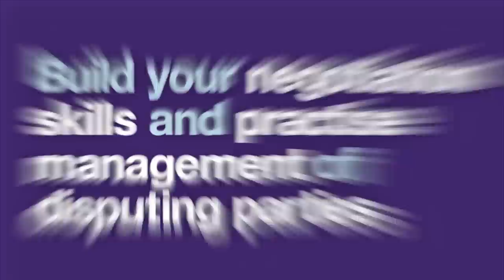tsglegal.tv - Freehold Easements and Covenants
Property Channel - Delivered by Paul Clark